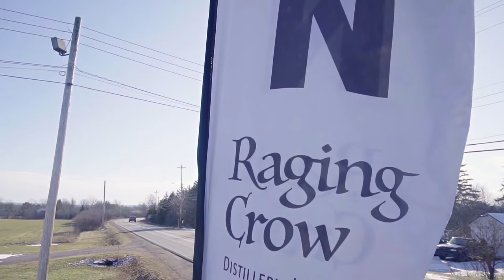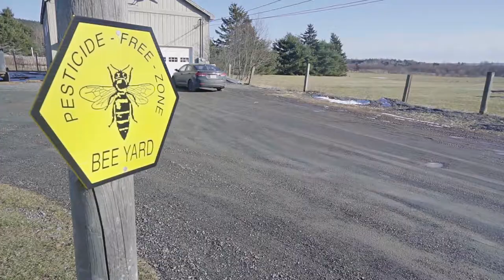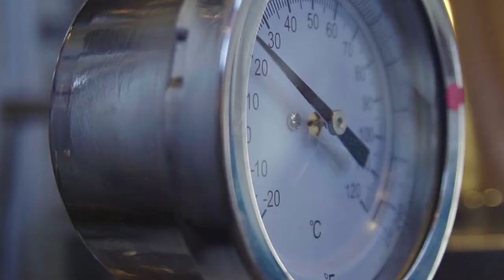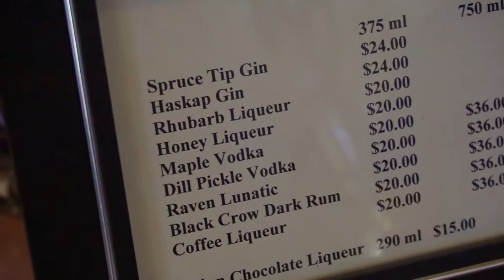Raging Crow Distillery – Nova Scotia distillery prides itself on local wares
Jill Linquist fell into the distilling business by chance, and found a love she didn’t know existed.

She now runs Raging Crow Distillery in North River, N.S., but she would have never expected to end up in the industry.

“My husband and I have a small hobby vineyard. We grow grapes and sell to Benjamin Bridge for their Nova7. We took wine tours each year, and in June 2016 we went on an Okanagan wine tour,” she said.

“We stopped at Legends Distilling, and a young lady from Lunenburg gave our tour. We were pretty amazed at everything,” she said.

By July 2017, Linquist wanted to make a go of it, and called retiring Dal professor Kris Pruski to be a business partner.

“He taught small fruits, and he jumped at the chance. We looked at equipment and the costs, formulated a business plan, and incorporated in September 2017.”